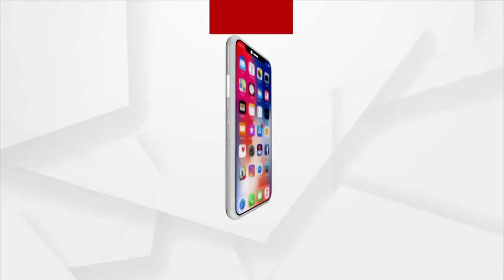ଓଡ଼ିଆ ପୁଅ ପ୍ରମୋଦ ଭଗତଙ୍କୁ ସ୍ବର୍ଣ୍ଣ ପଦକ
ଟୋକିଓରେ ସ୍ବର୍ଣ୍ଣିମ ଇତିହାସ ରଚିଲେ ଓଡିଆ ପୁଅ ପ୍ରମୋଦ ଭଗତ । ବ୍ୟାଡମିଣ୍ଟନ ପୁରୁଷ ସିଙ୍ଗଲ୍ସରେ ଜିତିଲେ ସ୍ବର୍ଣ୍ଣ ପଦକ । ସିଧା ସେଟରେ ନିଜ ପ୍ରତିଦ୍ବଦ୍ବୀଙ୍କୁ ହରାଇ ରଚିଲେ ନୂଆ କୀର୍ତ୍ତିମାନ । ସାରା ଦେଶରୁ ଓଡିଆ ପୁଅ ପ୍ରମୋଦ ଭଗତଙ୍କ ପାଇଁ ଶୁଭେଚ୍ଛା ସୁଅ ।